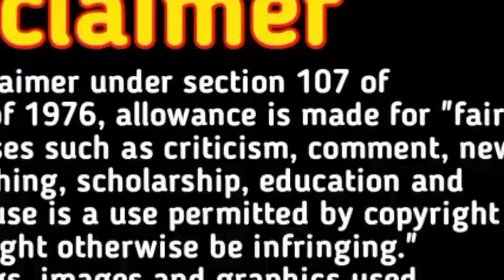शास्त्रों के अनुसार गर्भवती महिला में दिखे यह लक्षण तो पक्का बेटा ही होता है सबसे सटीक 100%सही लक्षण